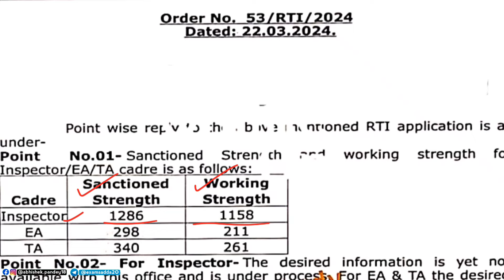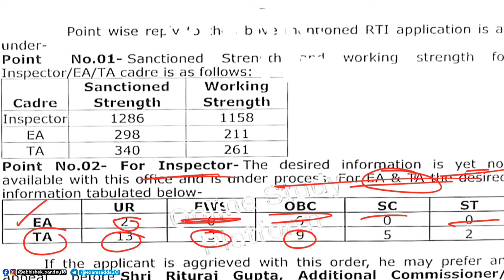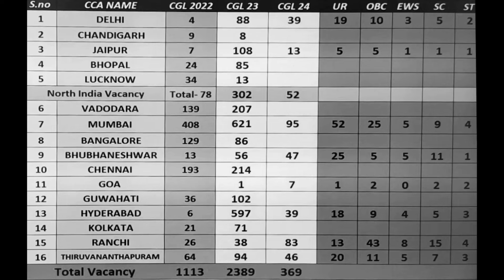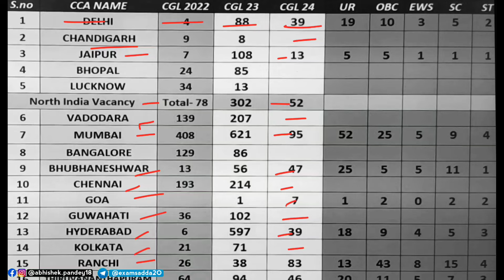SSC CGL 2024 total vacancy 🔥 || ssc cgl gst inspector total vacancy 2024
SSC CGL Zonewise total vacancy 🔥 || ssc cgl gst inspector total vacancy 2024 || Ssc cgl 2024 vacancy
SSC CGL Vacancy 2024 reported till now || SSC CGL 2024 Vacancy rti reply || ssc cgl 2024 vacancy

Your queries-
SSC CGL Vacancy 2024 reported till now
 SSC CGL 2024 Vacancy rti reply
Ssc cgl 2024 total Vacancy
Ssc cgl 2024 vacancy
ssc cgl 2024 total vacancy reported till now
cgl 2024 exam update
SSC CGL 2024 Total Vacancies